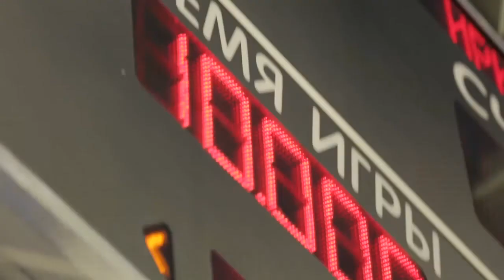Highlight. ПСК Сахалин - Иркут (Иркутск) 77:79. Четвертая игра